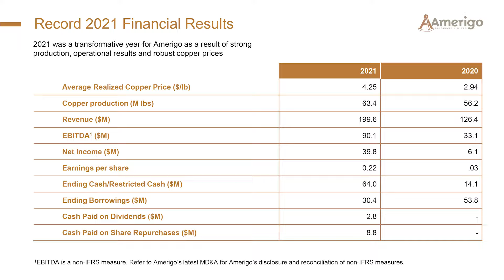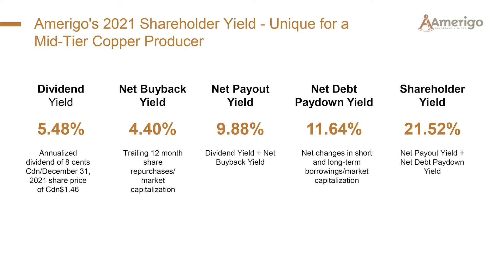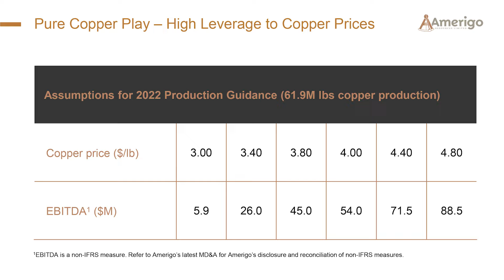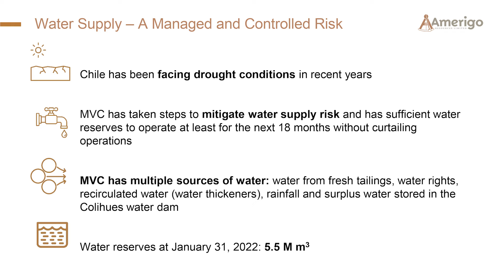The Assay TV - Aurora Davidson, President & CEO, Amerigo Resources (TSX:ARG, OTCQX:ARREF)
Assay TV sits down with Aurora Davidson, President and CEO of Amerigo Resources (TSX: ARG, OTCQX: ARREF), as she takes us through some recent updates. We hear that in 2021, the company produced 63.4M lbs of copper at an average copper price of US$4.24 per lb. Aurora explains the company’s shareholder yield programme, which is unique for a mid-tier copper producer.

Aurora also describes how Amerigo Resources has been working to mitigate water supply risk at its 100%-owned MVC operation in Chile, which processes fresh and historic tailing from Codelco’s El Teniente mine – the world’s largest underground copper mine. Finally, she gives her view on the current political situation in Chile and what this means for mining in the country.

Primary tickers: TSX:ARG, OTCQX:ARREF
Stage of development: Production
Commodity: Copper
Project to promote: Minera Valle Central (MVC)
Project location: Chile